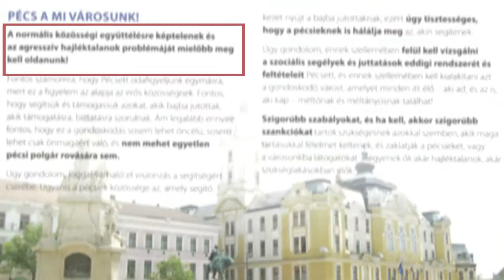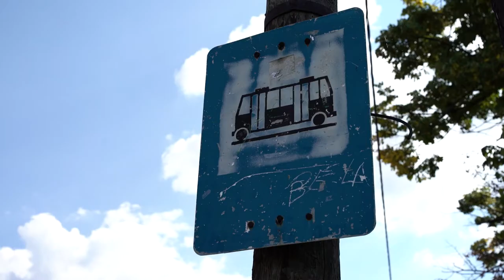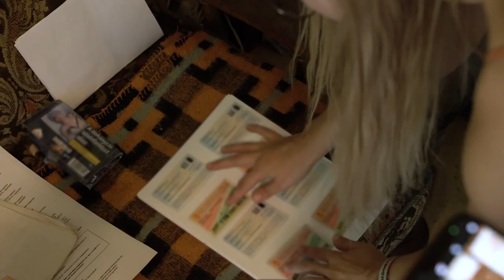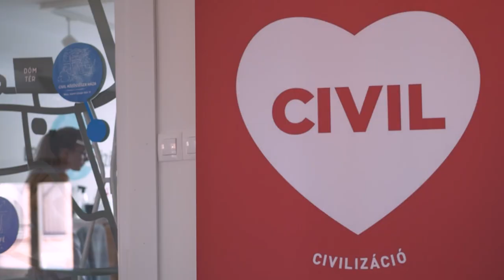Aktív polgárok nélkül nincs szabad Magyarország - A Város Mindenkié Pécs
A civil szervezetek mindig is a cselekvési szabadság élharcosai voltak, a pécsi civilek elhivatottsága pedig az egész ország számára példát jelenthet. Többször segítettük jogi tanáccsal A Város Mindenkié Pécs szervezetét, hogy hatékonyan küzdhessenek a pécsiek lakhatási jogaiért. Büszkék vagyunk rá, hogy képesek vagyunk támogatni azokat az aktív polgárokat, akik mások jogaiért állnak ki. Ha te is szeretnél tenni a közösségedért, és ehhez segítségre van szükséged, fordulj hozzánk!

További infó:
tasz.hu/segitseg